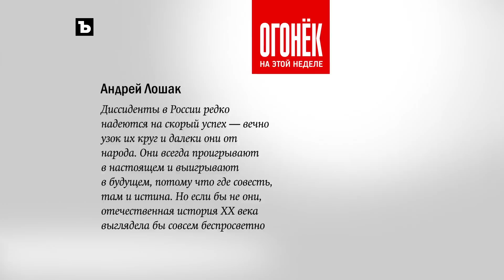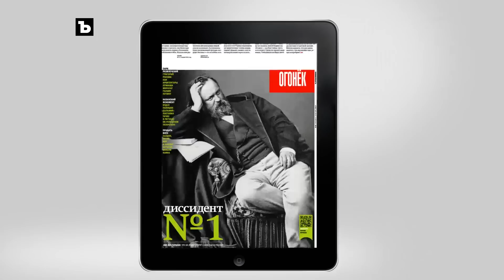ОГОНЁК - с 2 апреля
Новый номер журнала "Огонёк" с 26 марта 2012. Читайте на